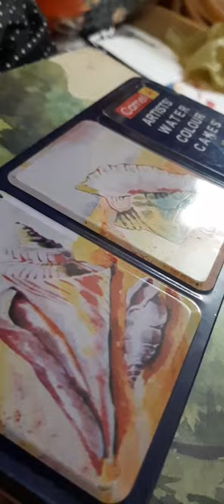RAM bhakt Hanuman ji shiva ×Hanuman ji 🔥